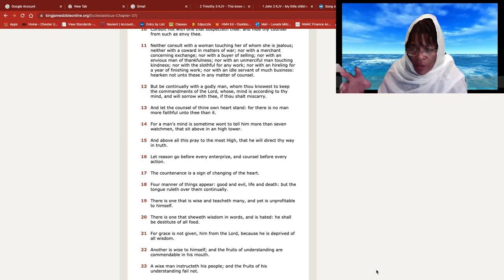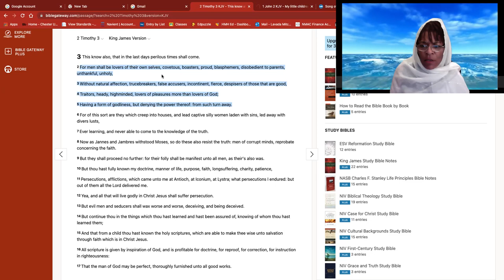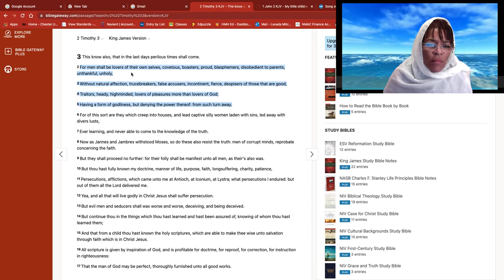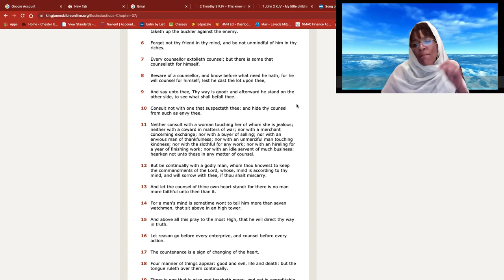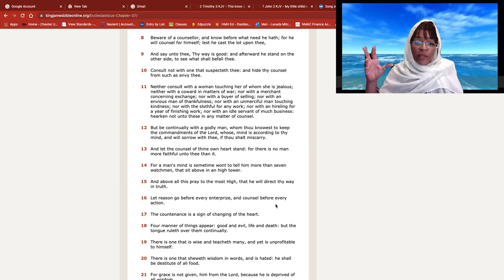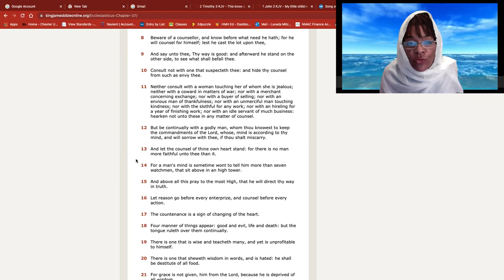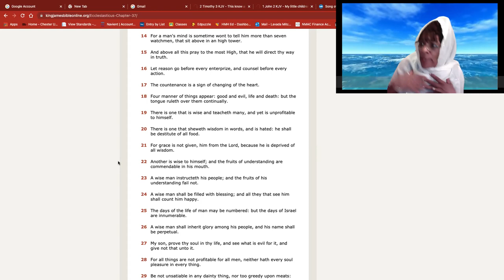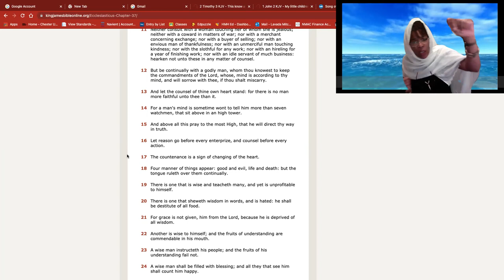Hebrew Israelites Awakening- TWO THIRDS